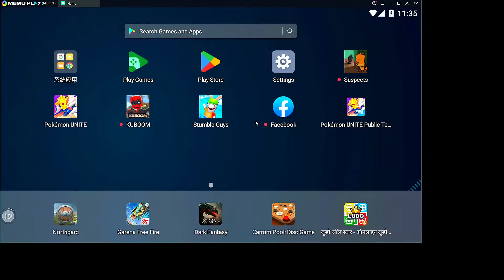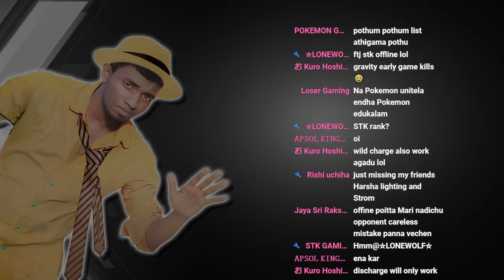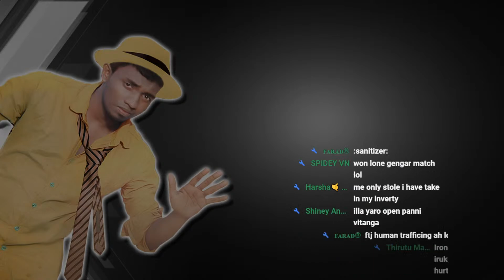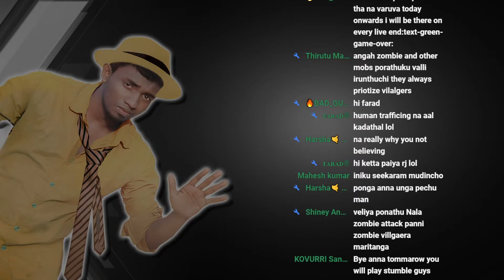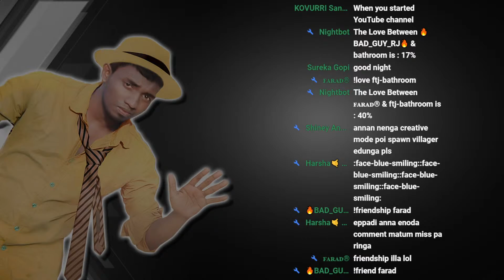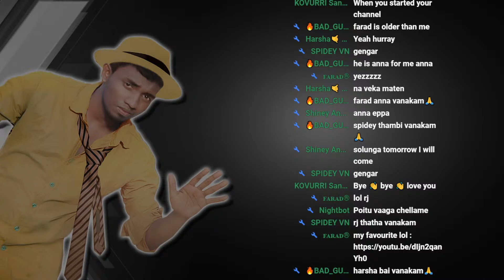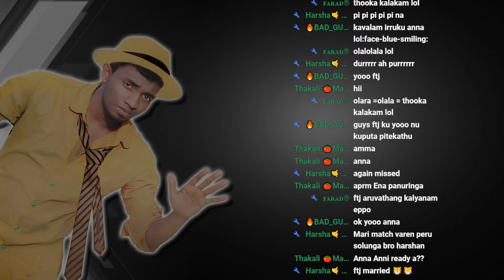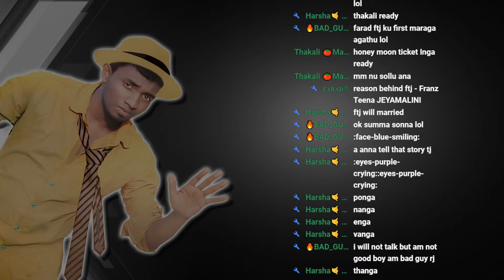New Patch.??🔴Pokemon Unite Subs Custom & Rank Play😎Pokemon Unite tamil | Pokemon Unite Live Gameplay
New Patch.??🔴Pokemon Unite Subs Custom & Rank Play😎Pokemon Unite tamil | Pokemon Unite Live Gameplay with viewers!! | Spotlight ~  Franz TJ - Goodra The Tank on March 16th | Unite Public Test Server | Unite Membership😎Minecraft with Viewers | Tamil

🤑support through upi: animatetj@okaxis

*MY Pokemonunite Game ID : 3PPTE05
*My Pokemon Unite 2nd ID : EAM4TE4

  ★★ Rules of chat ★★ 📌
►No Bad Words in Chat.

Please Ignore Tags:
pokemon
pokemon unite
pokemon Day
pokemon unite
new meta
pokemon unite membership
unite membership
pokemon unite live stream
pokemon unite live stream tamil
pokemon unite test server
pokemon unite test server live
pokemon unite test server tamil play
pokemon unite challenge begins 5 days
challenge begins 5 days
Sableye
Zacian Pokemon
Pokemon unite challenge
pokemon unite india
pokemon unite india live
Pokemon unite friendly Challenge
pokemon unite challenge live
fisrt launch
Pokemon unite live
pokemon unite first gameplay india
pokemon unite india release
pokemon unite android india
pokemon unite live
pokemon unite live tamil
pokemon unite live in hindi
best gameplay pokemon unite
indian streamer live
stumbleguys
stumbleguys tamil
stumble guys tamil live
minecraft
minecraft live
minecraft playing with viewers
minecraft tamil live